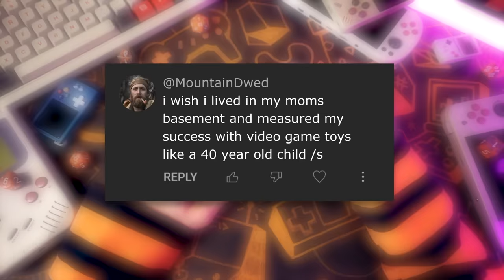The PERFECT Device Combo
Despite what tech dweebs on YouTube like me might imply, you don't need 47 different devices to enjoy gaming. You just need 3. Which 3? Watch and find out!

- MIYOO MINI

MODERN GAMING DEVICE:
- GMKTEC NUCBOX K6 (Review
- GMKTEC NUCBOX G3
- GAMING PC W/ 4060
- GAMING PC W/ 2060
- GAMING PC W/ 1660S

- CHAPTERS -
00:00 Don't be jelaous
01:17 The best combo
02:40 DEVICE 1 - Pocket Friendly Device
05:33 DEVICE 2 - Couch Device
08:20 DEVICE 3 - Modern Gaming Device
11:04 BONUS - One Size Fits All
12:16 Final thoughts